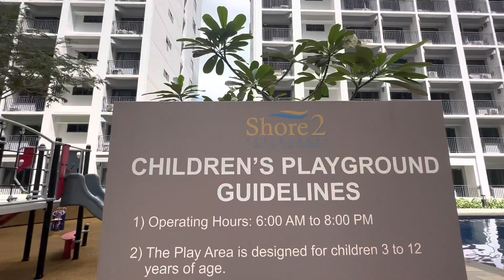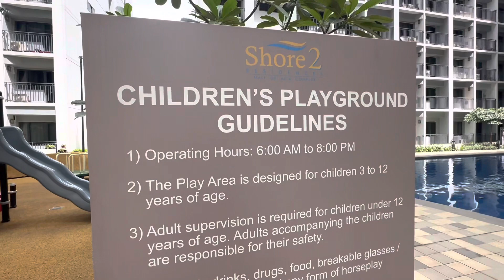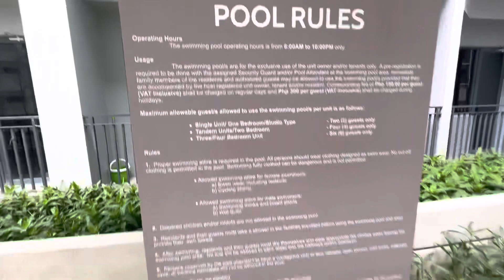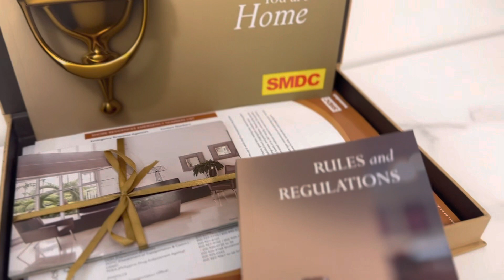Tour & Update: Long Lap & Lounge Swimming Pools in Shore 2 Residences / Talk to Team Dale